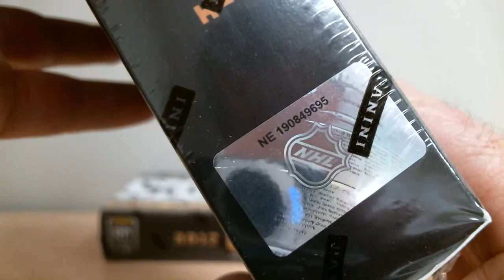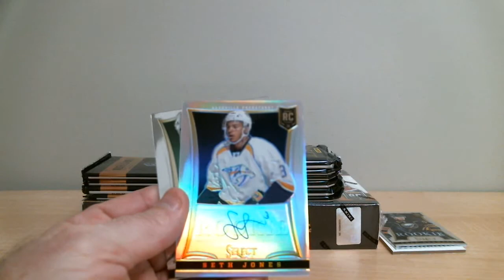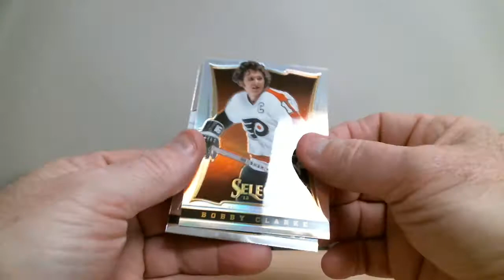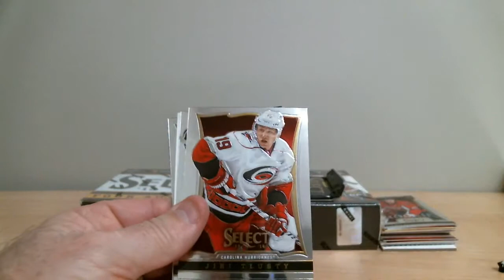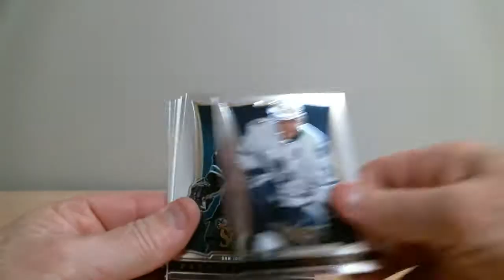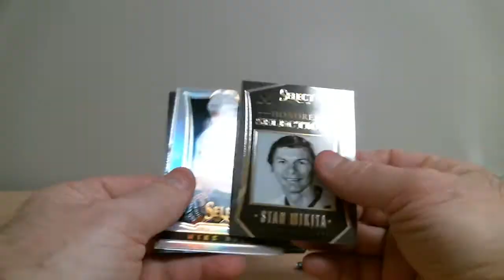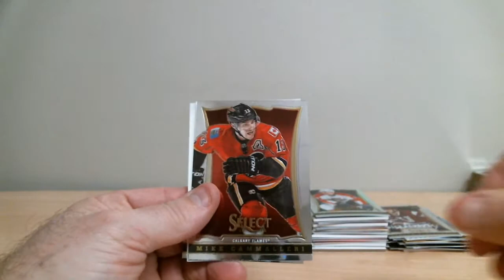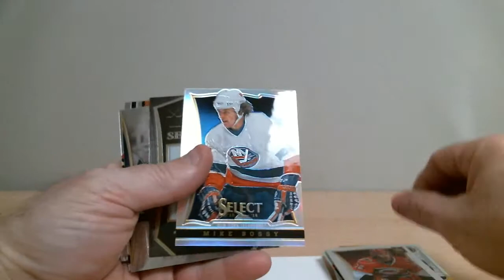break 385 select 13-14 boxbreakers